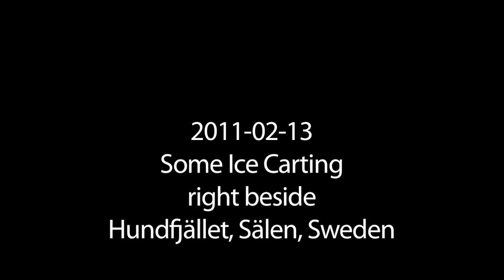Ice-Carting in Sälen